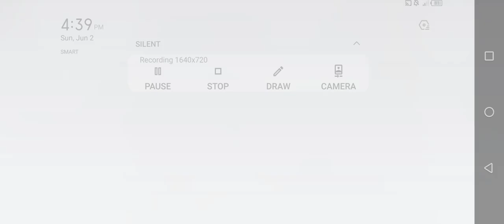Special forces Group 2 - Ice World [Zombie Mode Expert Part 9]🎬🎬🎬|Jamestutorialtv